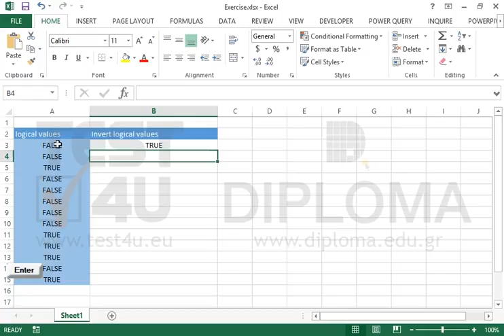Use the NOT function to perform the logical not calculation (Excel 2013)